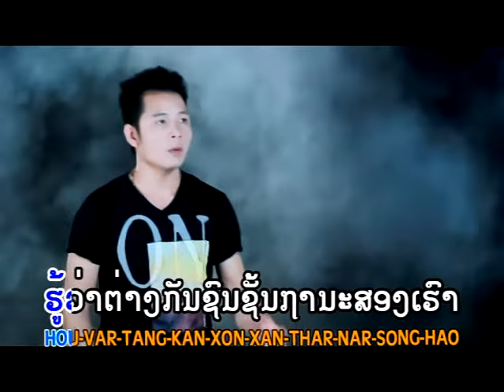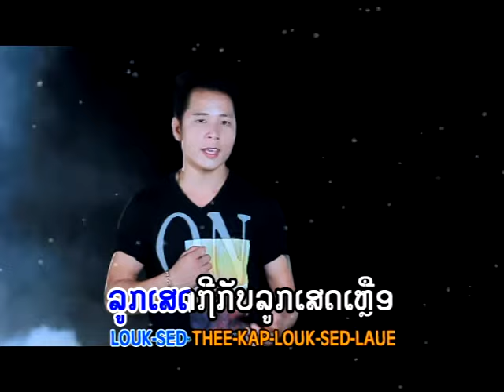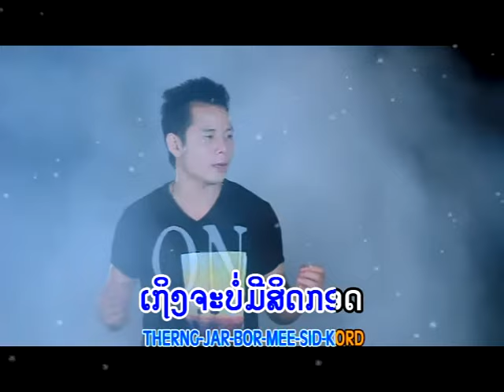ຂໍເສດຄວາມຄິດຮອດ ແຈ໋ກ ສາຍນ້ຳມອງ Khor Sed Khwuam Khid Hort